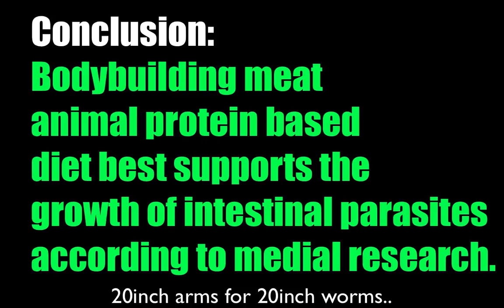Removing intestinal worms & parasites from a bodybuilders colon.